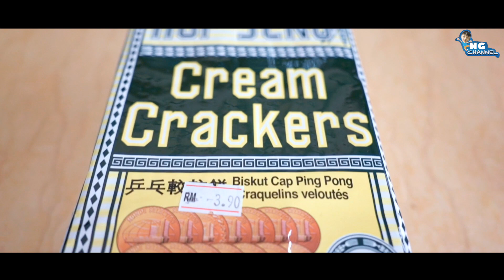五香春卷｜五香肉卷｜Five Spice Meat Rolls（Loh Bak）｜阿嬷的秘方 Ah Ma Recipe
这个五香肉卷是我家每逢过节或祭拜祖先必备的主菜，也是小朋友超爱的食物。肉卷的馅料里除了肉碎，还加入了沙葛(或者荸荠)、红萝卜来增加口感！还有一个阿嬷独家的秘方就是加入兵乓饼！想知道怎样做的话就快点来看看吧

食材：
乒乓较较饼 两百克
五花肉 两公斤
蒜米 两百克
胡椒粉 十克
木薯粉 一百二十克
玉米粉 一百二十克
豆薯(沙葛) 一颗 七百克
萝卜两条
鸡蛋 两粒
盐 五茶匙
白糖 两汤匙
五香粉 十克

面糊调料
一碗水
玉米粉 两汤匙
五象牌粘米粉 一汤匙
油 一汤匙
鸡蛋一粒

Backgroud Music By 猴子音悦

拍摄器材
Sony’s A7M3
Tamron 20mm f/2.8 Di III OSD M 1:2 Lens for Sony E mount
Planar T* FE 50mm F1.4 ZA | SEL50F14Z
Samyang 35mm f/1.4 AS UMC
Editing Software -
Final Cut Pro X
Create Studio
剪映专业版

阿嬷的网店正式上架哟～想购买阿嬷制作的食品可以点击以下链接哦